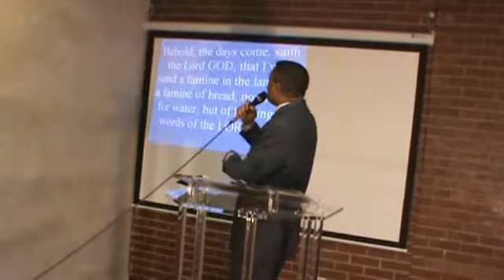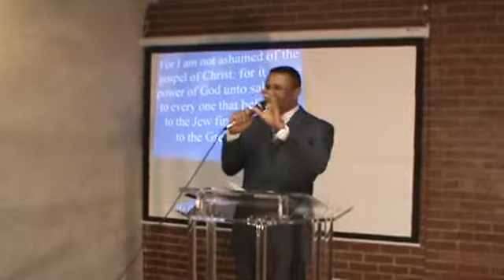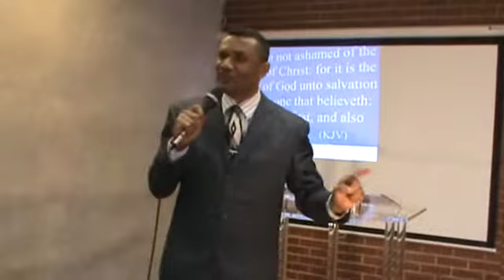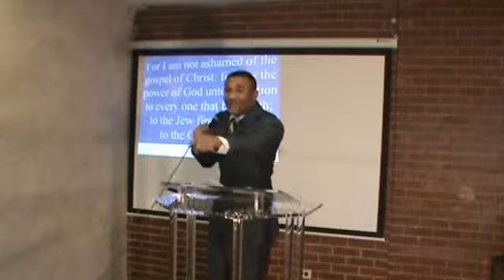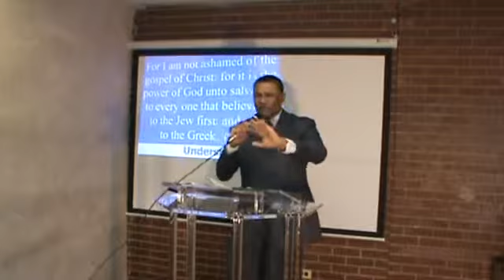Pastor Isaac Trawick. Understanding Your Divine Nature (1 of 7)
Pastor Isaac Trawick. Understanding Your Divine Nature. Nov 13 2011. Royal Christian Family Ministry.